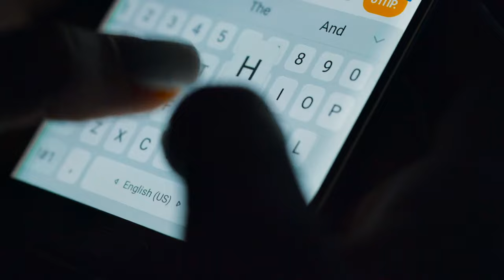How often should you text a Girl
I get this question a lot and whenver I get it I try and get my clients to think about things in a different way. Stop trying to find the secret 'texting formula' that she wants and start asking yourself how often do YOU want to hear from her? These are the questions of a high value man.

  / a.single.guy